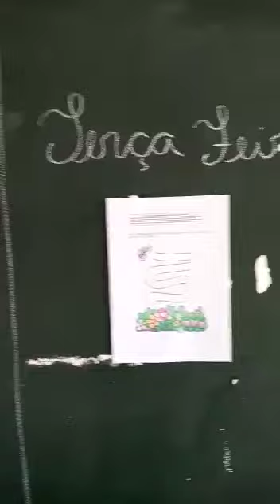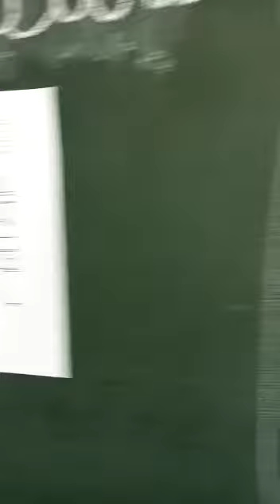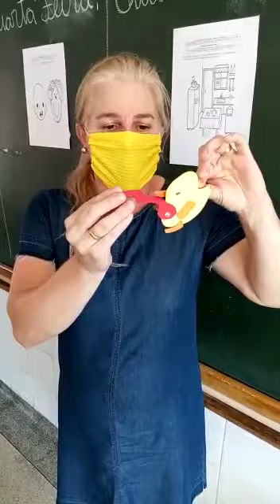MATERNAL I A PRÓINFÂNCIA - PROFESSORA SUZANA - ROTINA DE 01 A 05 DE MARÇO DE 2021